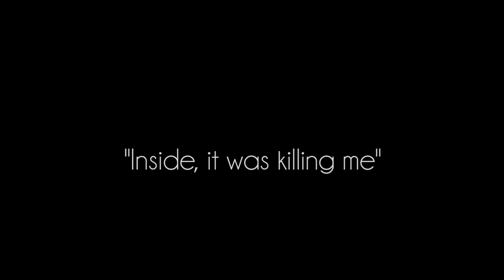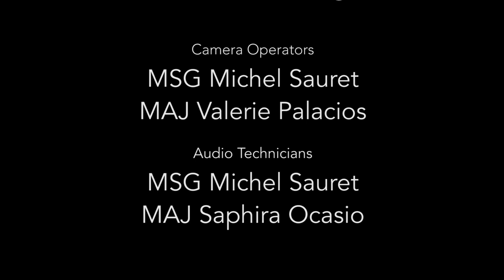Voice of Strength: Inside it was killing me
Staff Sgt. Preston Snowden, with the 200th Military Police Command, shares a personal story of how a traumatic event that hit his family led him to a suicide attempt. This story is part of a series of videos for "Voices of Strength," a campaign produced by the 200th MP Command's Suicide Prevention and Public Affairs Offices. The video series offers a revamped look at suicide prevention, using real, unscripted stories of U.S. Army Reserve Soldiers involved with suicide, either through the loss of a loved one, loss of a Soldier, personal attempts or through the perspective of the investigative officers. The goal of these videos is to offer new content for suicide prevention training and discussion during unit training activities to reduce suicide rates across the force. These U.S. Army Reserve videos are produced by David Dummer and directed by Master Sgt. Michel Sauret, and edited by both in a collaborative effort. All interviews were filmed at the Defense Media Activity studios. For more credits, please see video credits at the end of each film.